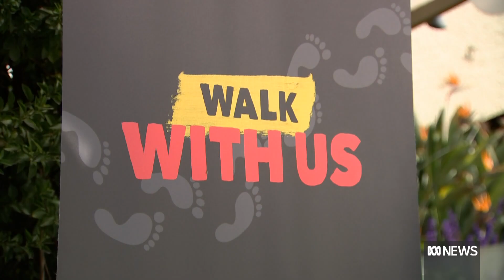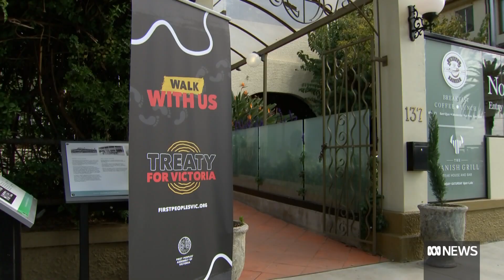As debate rages across Australia on the Voice, Victoria is leading the nation on Treaty | ABC News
The Voice to Parliament referendum has renewed public debate about a federal treaty with Indigenous Australians.
Prominent No campaigners are split on the issue, and while many on the Yes side support it, they say it is a separate issue.
The idea for the referendum comes from the 2017 Uluru Statement from Heart, which made three requests: treaty, truth telling and voice.
All of the state governments, except Western Australia, have committed to their own treaty processes, as has the Northern Territory.
Of them, Victoria is furthest advanced. In that state, negotiations are expected to start early next year, in what will be an Australian first.